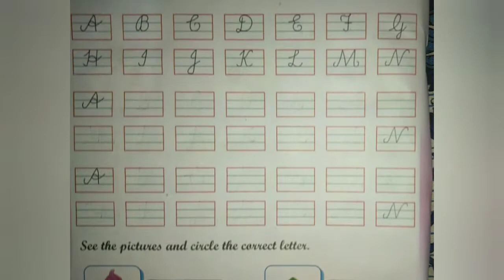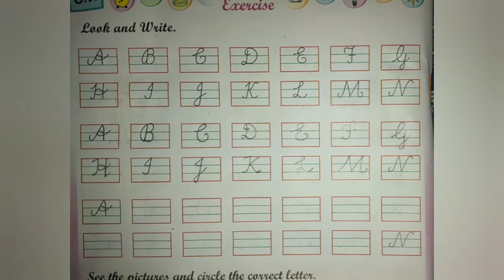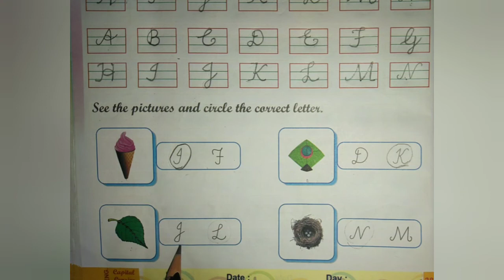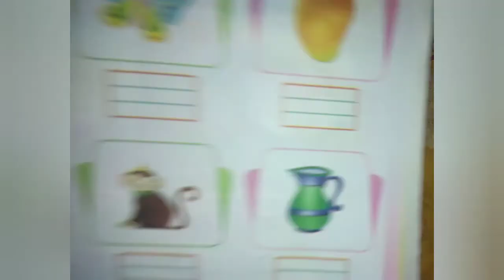STD-SR KG ENGLISH (CAPITAL CURSIVE LETTER M TO P) PART -3